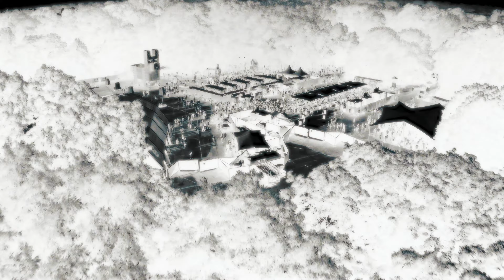Aftermovie DAISY FESTIVAL 2023 💚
Daisy Festival 2023 was AAN! Heerlijke muziek, heerlijke locatie en heerlijke mensen...beter kon niet! BEDANKT🫶🏼

Volgend jaar weer bij zijn? Dit is je laatste kans op een Super Early Bird ticket voor Daisy Festival 2024!